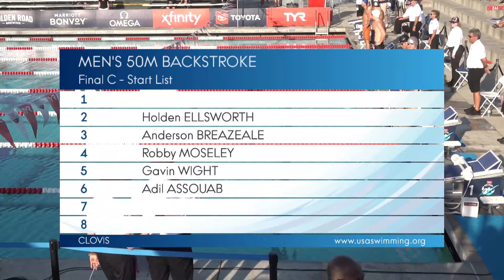Men’s 50m Back C Final | 2019 TYR Pro Swim Series - Clovis